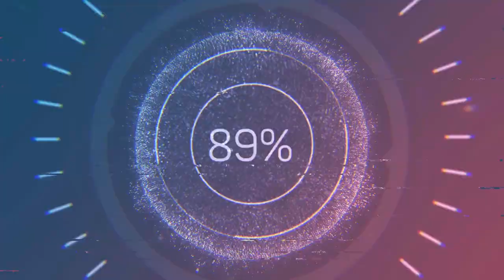its snowing whoopi